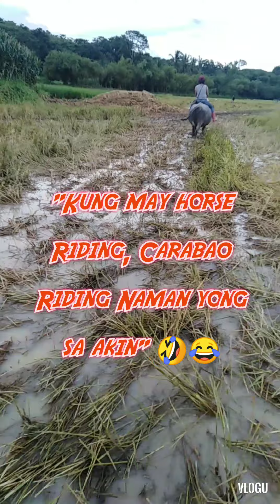Bukid life🌾🌾🌾🌽 ( Riding in Carabao)🐃🐃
Bukid is the Best🍃🍃🌾🌾🌽